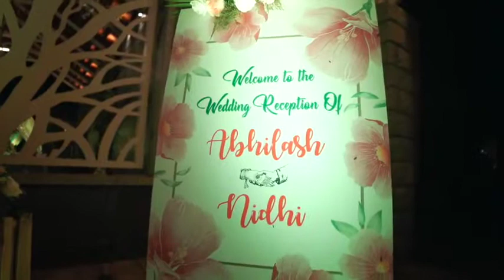Abhilash & Nidhi | Wedding Reception | Events by divinesmiles | Bangaluru